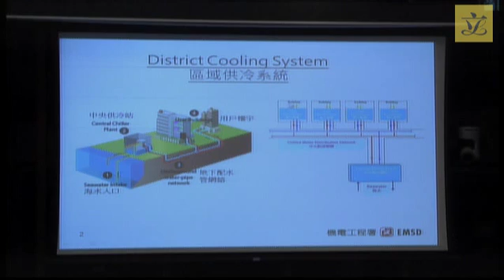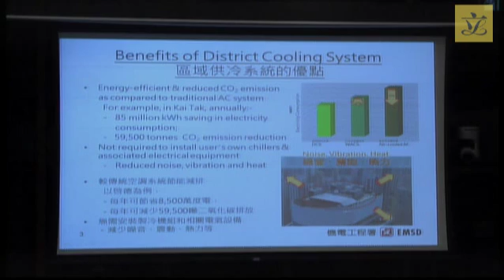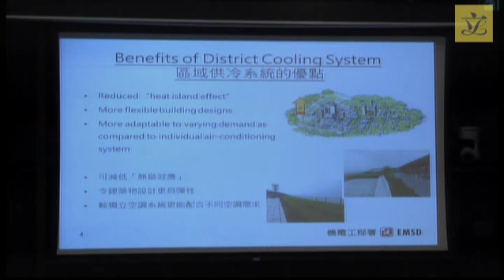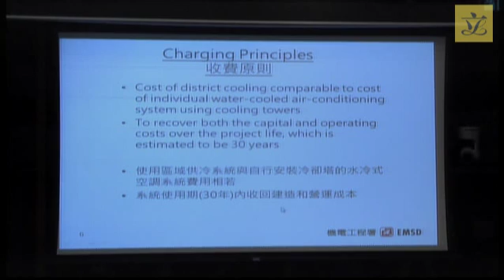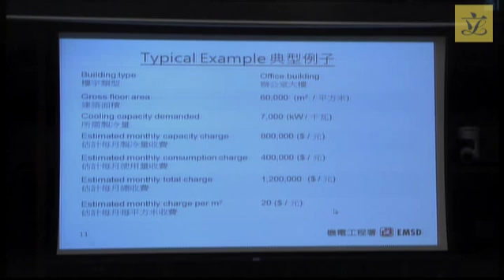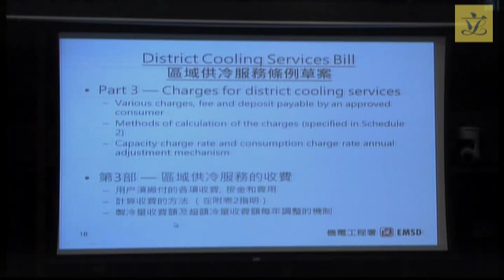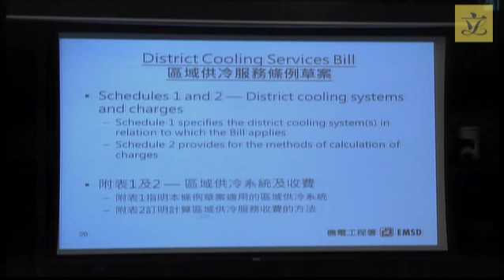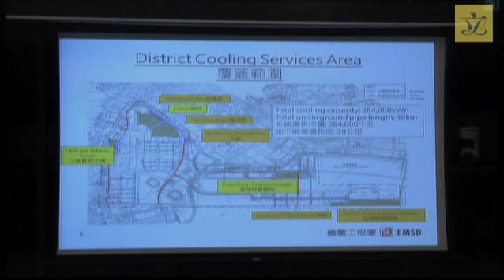Bills Committee on District Cooling Services Bill (2014/11/25)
Bills Committee on District Cooling Services Bill

First meeting on
Tuesday, 25 November 2014, at 9:00 am
in Conference Room 2A of the Legislative Council Complex

AgendaI. Election of Chairman
(9:00 am - 9:05 am)

II. Meeting with the Administration
(9:05 am - 10:25 am)

(attached)

 - Assistant Legal Adviser's letter dated 13 October 2014 to the Administration

(attached)

 - Administration's reply to Assistant Legal Adviser's letter dated 13 October 2014

(attached)

 - Background brief prepared by the Legislative Council Secretariat

 Relevant papers

(issued on 26 September 2014)

 - The Bill

 File Ref: ENB CR 4/2061/08
(issued by the Environment Bureau on 24 September 2014)

 - Legislative Council Brief

 LC Paper No. LS5/14-15
(issued vide LC Paper No. CB(2)88/14-15 on 16 October 2014)

 - Legal Service Division Report

III. Any other business